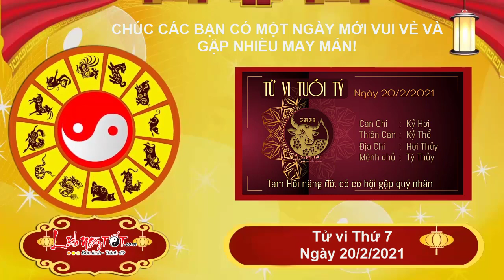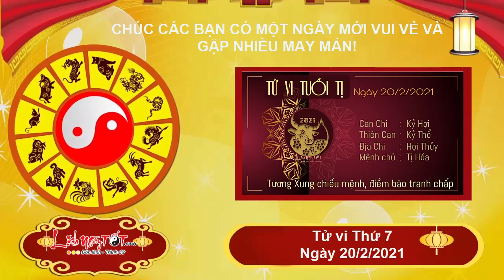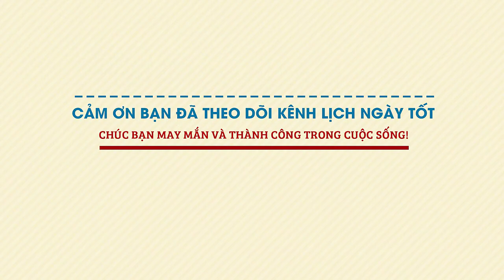Xem tử vi hàng ngày - Tử vi Thứ 7 ngày 20 tháng 2 năm 2021 của 12 con giáp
Xem tử vi hàng ngày, ngày Hợi Dần Nhị Hợp báo hiệu hôm nay là một ngày thích hợp để người tuổi Dần tiến hành các kế hoạch hợp tác, làm ăn. Bản mệnh có thể kí kết được những hợp đồng có giá trị, tuy nhiên cần quyết đoán hơn với những vấn đề ngoài lề, tránh để tình cảm cá nhân xen vào có thể gây ảnh hưởng đến tiến độ công việc.

Hôm nay, những chú Hổ còn được hưởng cát khí từ Chính Quan nên có thể làm việc với một cái đầu vô cùng tỉnh táo và minh mẫn. Bản mệnh có thể nhanh chóng đưa ra cách giải quyết hợp lý, thậm chí là sáng tạo cho mỗi công việc mình đang phụ trách.

Ngày Thủy sinh Mộc, chuyện tình cảm của người tuổi này diễn ra tốt đẹp. Hôm nay dù có bận rộn đến đâu cũng đừng quên gửi một vài tin nhắn yêu thương hoặc đơn giản chỉ là một cuộc điện thoại hỏi thăm bất ngờ, đây là cách rất hay để bạn hâm nóng tình yêu dành cho người ấy.

Xem tử vi tháng 1 âm lịch năm 2021 của 12 con giáp được cập nhật liên tục trên kênh Lịch Ngày Tốt tại đây